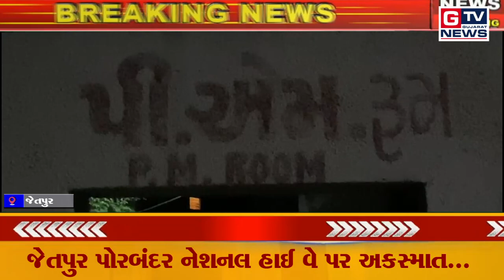Breaking જેતપુર :- જેતપુર પોરબંદર નેશનલ હાઈ વે પર અકસ્માત...|| GTV_GUJARAT_NEWS